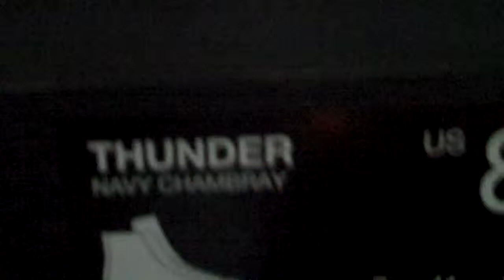Supra thunder Navy Chambray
Supra thunder's i just picked up from Karmaloop.com. Really nice and comfortable shoe. GO GET EM!! --- Lil Wayne- Blowing up fast